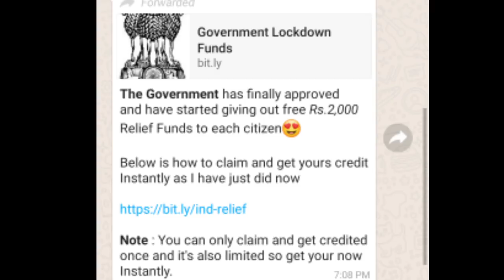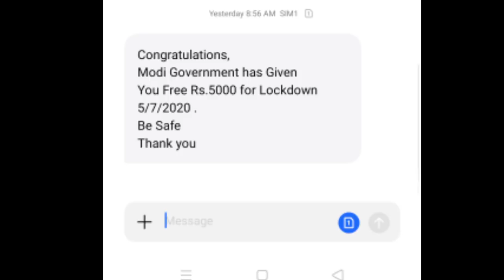Assam cares ৰ 3rd installment নতুন Update । ft-Himanta Biswa Sarma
3rd installment online check...

More information..

In a major relief, the Assam government on Monday credited ₹2000 each in the bank accounts of as many as 86,000 migrant workers from the state, who have been stranded in other states amid the ongoing nationwide lockdown, The Economic Times reported.

The funds were released as a part of the first set of financial assistance under 'Assam Cares' to the state natives stranded in different parts of the country.

This decision comes at a time when lakhs of migrant workers from several states are stuck across the country without wages, food or shelter, or means to go back due to the lockdown imposed by the centre to contain the spread of COVID-19.

Addressing a press conference in Guwahati, Health Minister Dr Himanta Biswa Sarma said that over four lakh people from Assam are stranded outside the state amid to the lockdown and the government has planned to provide financial aid to all those people.

"Today, we have deposited ₹2,000 each to the bank accounts of 86,000 people and we will provide similar financial assistance to other people also. The decision was taken by Assam Chief Minister Sarbananda Sonowal while he visited the office of NHM, Assam to review the current situation yesterday," the health minister said.

Sarma added that this is the first instalment and the second instalment will be released before the lockdown is revoked. He also said that the state will begin to conduct rapid tests for COVID-19 from April 22.

"Assam has received around 10,000 rapid testing kits from the ICMR and the state government is also in a process of procuring another 50,000 kits. We may require more," Sarma said

Assam cares fund apply, Assam cares Fund re-apply online, assam cares fund,Assam cares Fund 2020, assam cares 3rd installment,3rd installment check online,